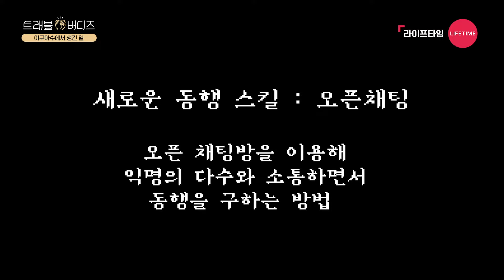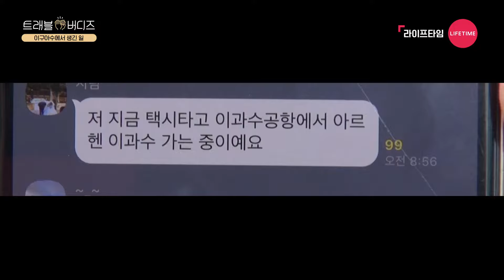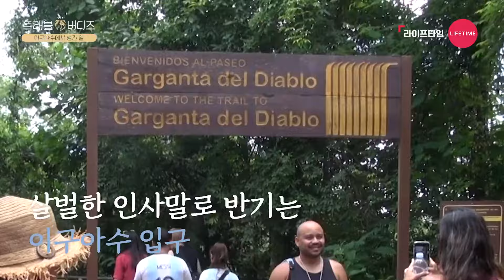[ENG SUB] Lifetime's Travel Buddies with Kim Jaejoong in Argentina EP. 5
⭐KIM JAEJOONG Official SNS⭐